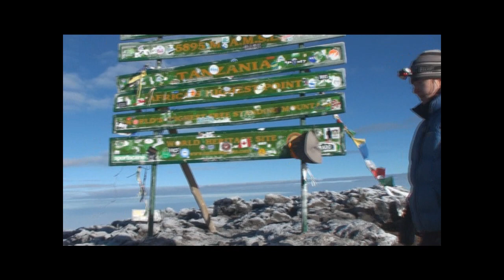Kilimanjaro2014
Erica, Sandra, and me